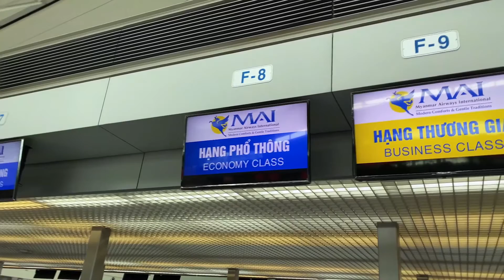A Lwan Nawe Oo - Moe Thu အလွမ်းနွေဦး - မိုးသူ [Official MV]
Song Name  -  A Lwan Nawe Oo
Artist             - Moe Thu
Composer    - Tha Har Aung
Studio           - 1235 Studio
Producer      - Moe Thu
ဒါရိုက်တာ_ဇော်ဇော်_မန္တလာ

🍁🍁🍁 အလွမ်းနွေဦး - မိုးသူ 🍁🍁🍁

🍁 ဘာလိုလိုနဲ့ရောက်ခဲ့ပြန်ပြီး ဂိမာန်ဒီနွေဦး.
🍁 လမ်းဟောင်းလေးတိုင်း လက်ချင်းဆက်ကာ.
🍁 တစ်ခါကတို့နှစ်ယောက်လျှောက်ခဲ့ဖူး.

🍁 ကျိန်စာသင့်အလွမ်းဒီနွေ ဖြေမဆည်နိုင်တော့ဘူး.
🍁 ကျောခိုင်းသွားတဲ့သူ့ရဲ့အရိပ်တွေ ..
🍁 မျက်ဝန်းထဲက ဖျောက်လို့မရဘူး….

🍁 မမေ့နိုင်ပါဘူး မေ့ချစ်ဦး….
🍁 မလွမ်းနိုင်ပဲမနေနိုင်ဘူး….
🍁 ရေမထိသောပန်းကလေးလို
🍁 ရင်မှာကြွေပျက် မေ့အသဲလေးငို…..
🍁 တစ်နေ့မှ မပျော်ပါဘူး….
🍁 ဝေးခဲ့တာမနှစ်က...နွေဦး…..

🍁 အတူတူထိုင်တဲ့ ခုံတန်းလျားလေး ပိုင်ရှင်မရှိတော့ဘူး…
🍁 အတူတူသောက်တဲ့ ကော်ဖီလေးတွေ အရသာမရှိတော့ဘူး….
🍁 အတူတူလျှောက်တဲ့ လမ်းလေးထက်မှာ မေ့တစ်ယောက်ထဲ .. ရူး….
🍁 အချစ်မရှိတဲ့….အလွမ်းနွေဦး

Zawgyi
Unicode
ထိုင်းနိုင်အတွင်းမှာရှိတဲ့မြန်မာပြည်သားများအတွက်ဖုန်းစောင့်သီချင်းထည့်သွင်းလိုပါက
Ph - 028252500 ဆက်ပြီး 2 နှိပ်ပါZawgyi